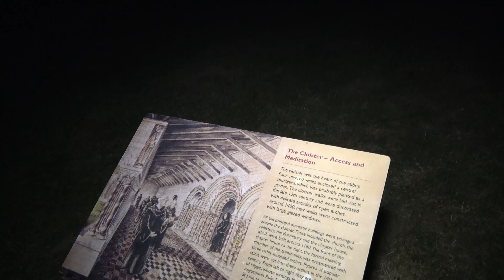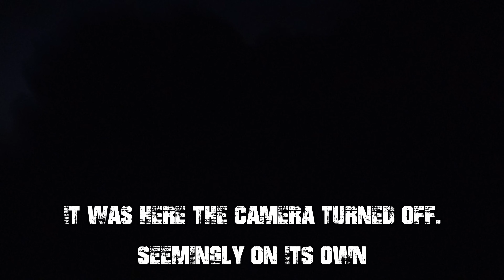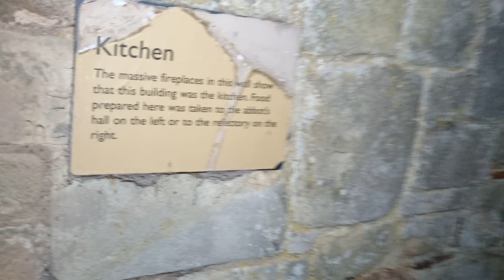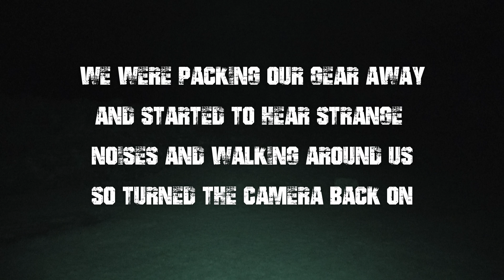HAUNTED HAUGHMOND ABBEY - WE GOT IN AFTER DARK!!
WE MANAGED TO BE ONE OF, IF NOT THE 1ST YOUTUBE CHANNELS TO INVESTIGATE HAUGHMOND ABBEY AFTER DARK. YOU ARE NOT GOING TO WANT TO MISS THIS!!!
THANK YOU TO ALL CHANNEL MEMEBERS AND SUBSRIBERS, WE LOVE YOU ALL.